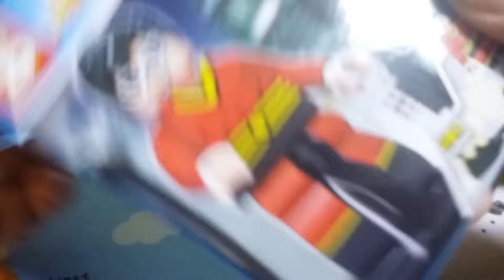주현레고79